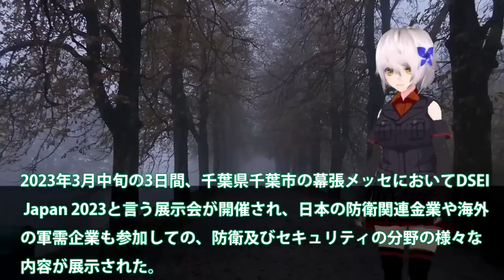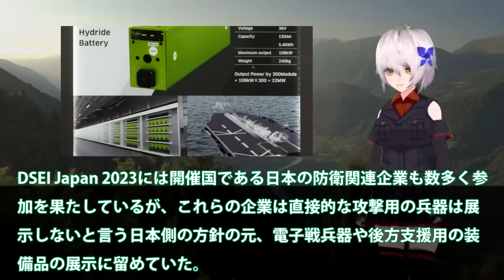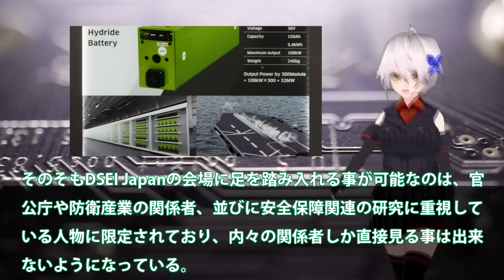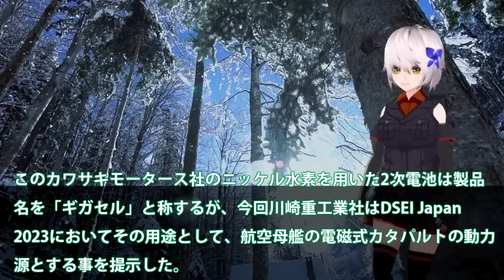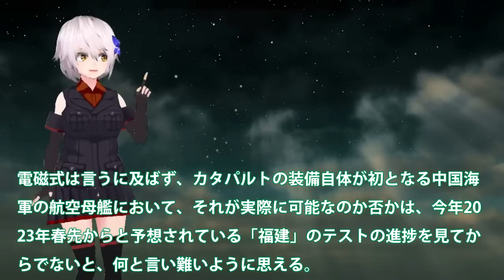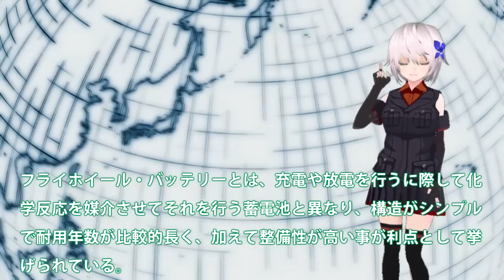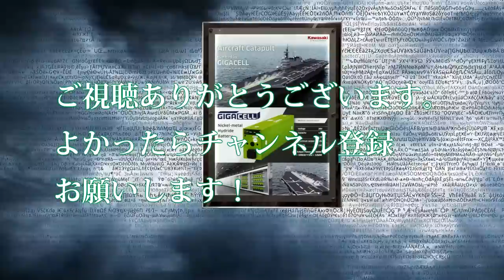川崎重工ついにカタパルト専用電池開発か！電磁式カタパルトに大容量電池搭載？日本次は大型空母建造計画浮上・・・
関連動画
中国軍「わが軍の電磁カタパルトは素晴らしいだろ！」「隊長！電力が足りず動きません！」米軍「www」
【ゆっくり解説】中国軍「わが軍の電磁カタパルトは素晴らしいだろ！」電力が足りず動かないことが判明！米軍に笑われてしまう！
【ゆっくり解説】中国が最新の電磁カタパルト空母を完成させ自慢してきた！！しかし相次ぐ欠陥の発覚で米軍に大爆笑されてしまい、その結果……www

引用・転載「出典：海上自衛隊ホームページ」
引用・転載「出典：航空自衛隊ホームページ」
引用・転載「出典：陸上自衛隊ホームページ」

【ゆっくり解説】中国電磁カタパルト空母が遂に撃沈！想定外の誤算に絶望w
電磁カタパルトを搭載する中国3隻目の空母「福建」が進水 。カタパルト搭載により中国海軍の空母運用能力は大幅に拡大する
【海外の反応】中国軍「わが軍の電磁カタパルトは世界一だ！」「電力が足りず動きません！」→米軍が大爆笑w【俺たちのJAPAN】
【ゆっくり解説】中国、電磁カタパルト空母壊滅！４１５隻体制大失敗に終わる！